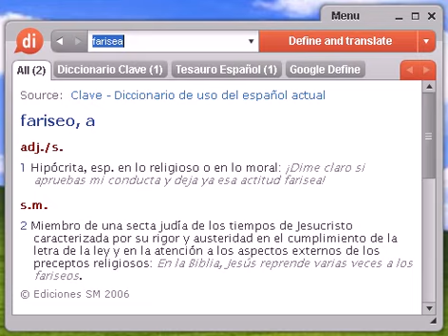Definición de farisea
Source:  Tesauro Español (OpenThesaurus) fariseo 1 adj falso, mentiroso, hipócrita, embustero, impostor, traidor, desleal, infiel 2 hipócrita, simulador, farsante, malicioso, solapado, embaucador, embustero, engañoso 3 santón, santurrón, beato, mojigato, gazmoño, meapilas © OpenOffice.org

farisea, diccionario, definición, significado, español, castellano, dixio